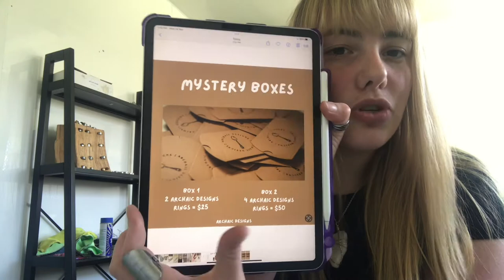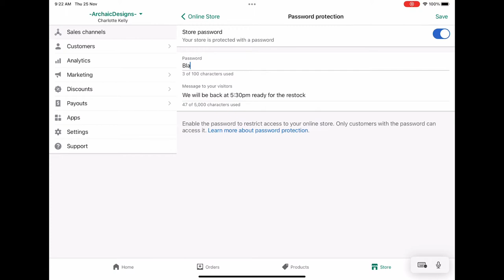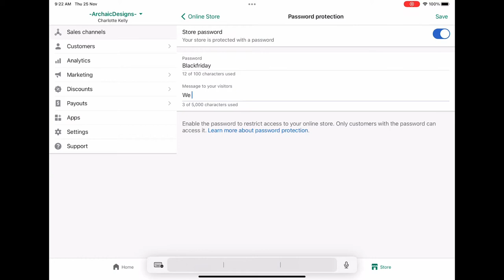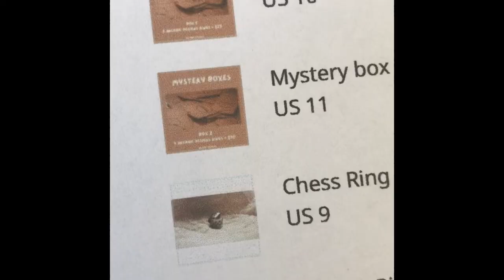Black Friday With A Small Business | Business Vlog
How do I deal with Black Friday with a Small Business?

A busy week for small business Archaic Designs. I also give you a bts look at how I fulfil my orders with my shopify store. If you liked this video make sure to let me know in the comment section, leave a like and subscribe to see my future videos and I will see you in the next one.

want to see how I take my products pictures for my small business?

Come check out Archaic Designs and some more bts content.

Or maybe you want to know more about the person behind Archaic Designs